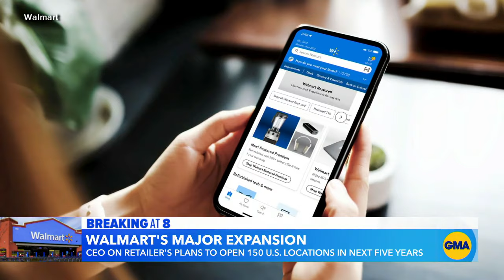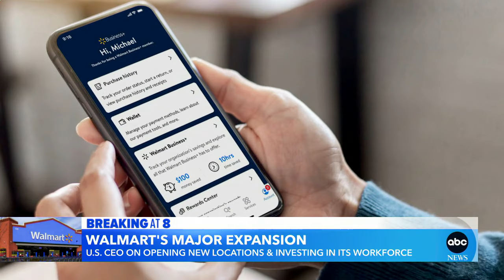Why Walmart is investing in physical stores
Walmart U.S. CEO John Furner discusses the company's plan to open 150 stores in five years and the impact of artificial intelligence technology on jobs.